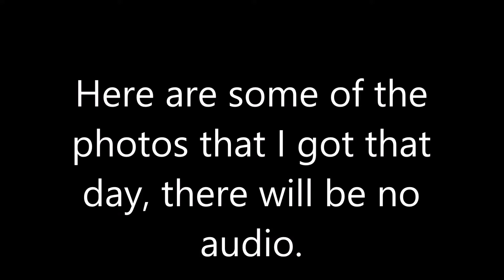Railfanning 6/03/16 (With NS 8114, Bloomer, and More!)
I woke up early in the morning to catch an early inbound metra train. I later met up with IAISrailfanner, Larry84988, Jacob D, and Adam E. In the end I had a great day, made a new friend, and saw some really nice power. I'd again like to give a huge thanks to Larry84988 for giving me and the others rides out to central IL!